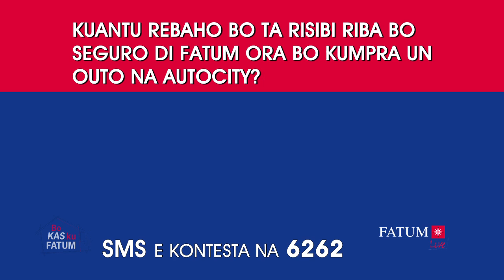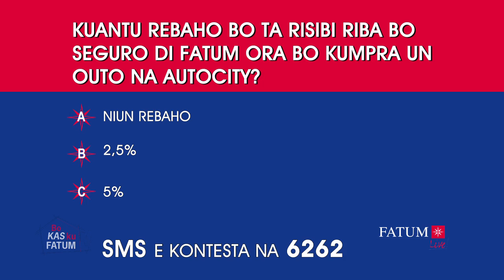BKKF 7 2